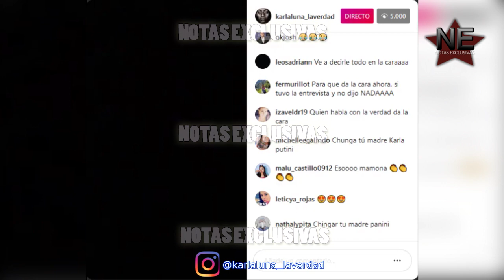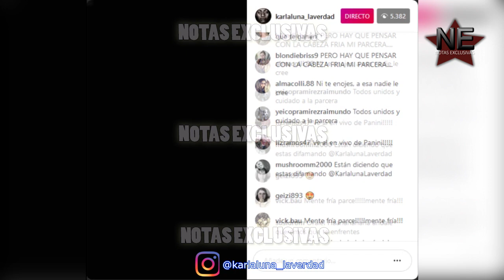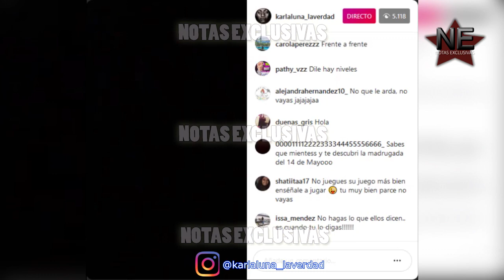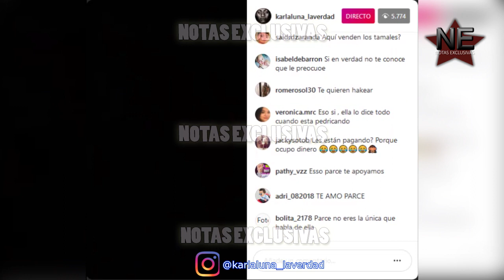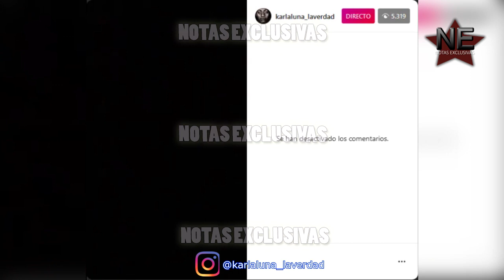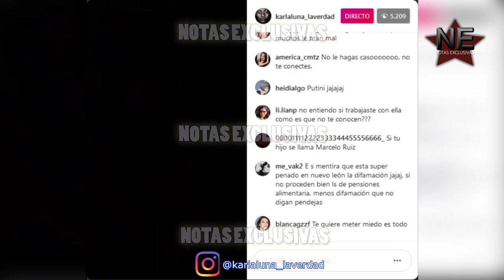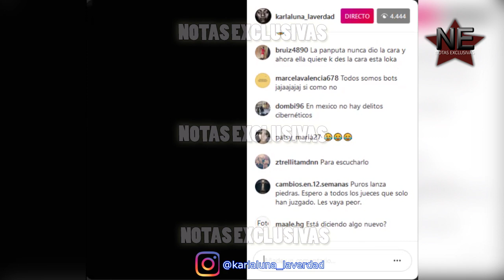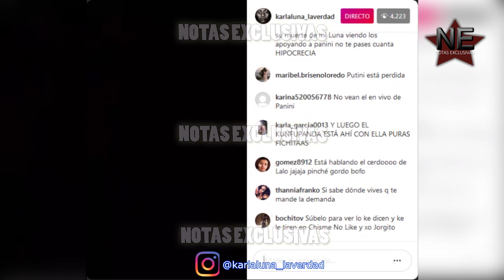La Parcera le responde a Karla Panini.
La cuenta que se hace llamar KARLA LUNA LA VERDAD FUE RETADA A CONECTARSE AL EN VIVO DE KARLA PANINI, POR LO QUE A TRAVÉS DE SU  TRANSMISIÓN RSPONDIÓ.
© Image ~
© Song ~
© interprete ~